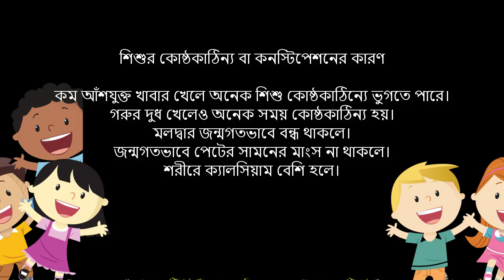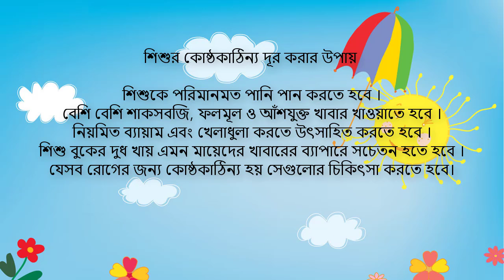শিশুর কোষ্ঠকাঠিন্য ম্যাজিকের মতো দূর করবে : পুষ্টিবিদের পরামর্শ অনুযায়ী । Baby Constipation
শিশুর কোষ্ঠকাঠিন্য বা পায়খানা কষা ম্যাজিকের মতো দূর করবে এই খাবারটা : পুষ্টিবিদের পরামর্শ  অনুযায়ী
যে কোন বয়সের শিশুদের পায়খানা কষা কিংবা কোষ্ঠকাঠিন্য়র মত সমস্যা হতে পারে এমন কি শুধুমাত্র মায়ের বুকের দুধ খায় এমন বেবিদেরও পটি শক্ত হয়ে যায় ।
শিশুর কোষ্ঠকাঠিন্য খুব কস্টকর একটি ব্যাপার । পেট ঠিক ভাবে পরিস্কার না হলে বাচ্চারা অনেক সময় পেটের অসস্তির কারনে কান্নাকাটি করে এবং ঠিক ভাবে খেতে চায়না। আবার অনেক সময় মলের সাথে রক্তপাত হয় এবং বাচ্চারা মলত্যাগ করতে ব্যাথা পায়। সঠিক সময়ে চিকিতসা না করালে ইনফেকশনের সম্ভাবনাও থেকে যায়।Constipation in Babies
কোষ্ঠকাঠিন্য প্রতিরোধে শিশুর খাদ্যতালিকায় পর্যাপ্ত আঁশ জাতীয় খাবার রাখুন । মাংস জাতীয় খাবার কম রেখে আঁশ জাতীয় খাবার যেমন – ফলমুল , শাকসবজি বেশি করে খাওয়াতে হবে। বাড়তি খাবার শুরু করার পর থেকে পর্যাপ্ত পরিমানে পানি খাওয়াতে হবে ।

প্রয়োজনীয় উপকরন

ওটস - পরিমানমত
খেজুর - ২ টা
কিসমিস - ৭-৮ টা
ব্রাউন সুগার - ১/২ চা চামচ
দুধ - ১ কাপ

শিশুর ঘন ঘন পেট খারাপ - ডাইরিয়া কিংবা বদ হজম হলে কি খাওয়াবেন | Baby Loose Motion Home Remedies